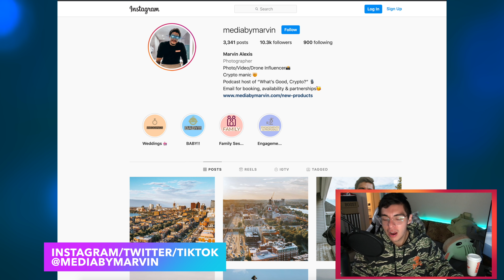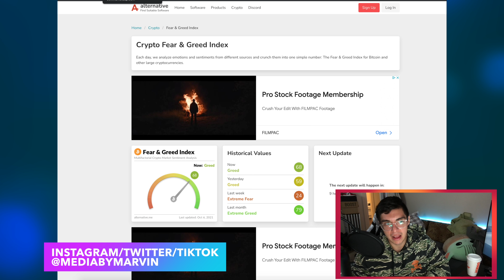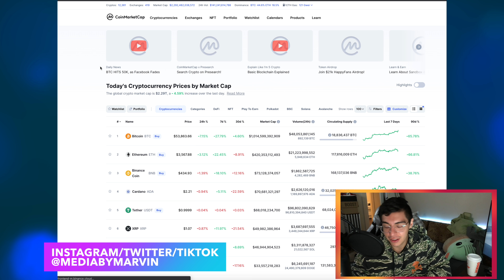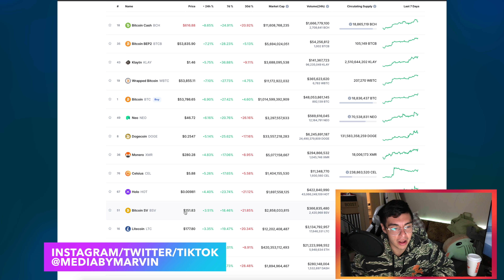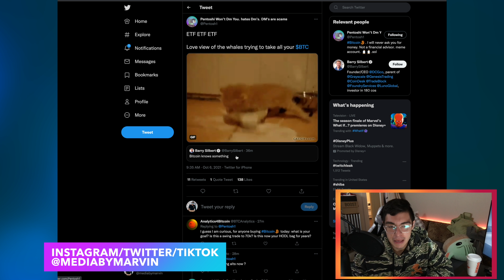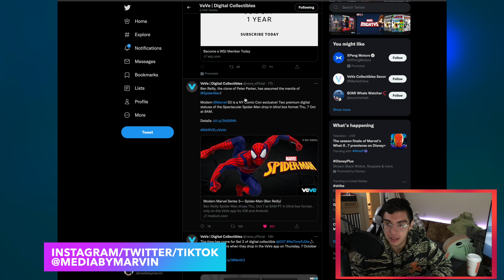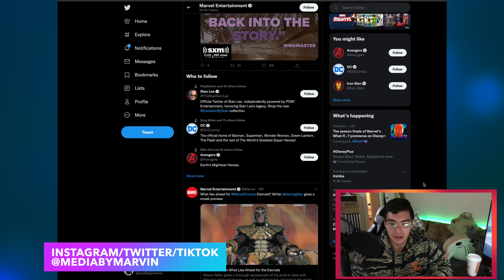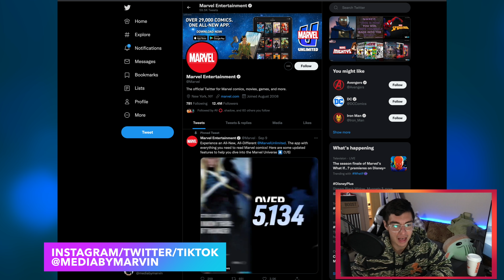BITCOIN SMASHES 55K! BUYING VEVE MARVEL NFTS!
e.54 BITCOIN SMASHES 55K! BUYING VEVE MARVEL NFTS!

What’s good crypto, I’m your host Marvin here to bring you the daily scoop on everything that’s going on in crypto!

Bitcoin is on the run! I hope you bought the dip! Also I am adventuring into the world of NFT’s, specifically Marvel hefts!

Monday through Friday, we come here educate ourselves when it comes to investing in crypto to make life changing wealth! None of this is financial advice, just my opinion as I am not a financial advisor! Make sure to do your own due diligence and research.

Monolith - JMPSCR  - YouTube Code:
5QLNHP1OFV6NPNJV